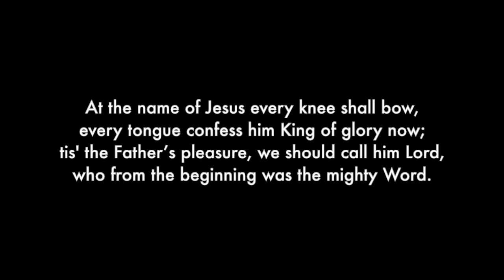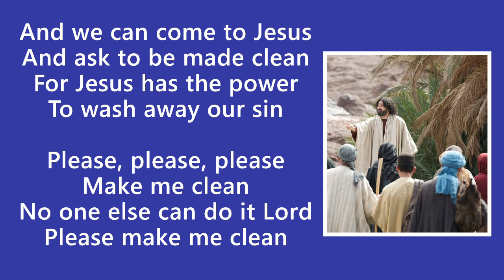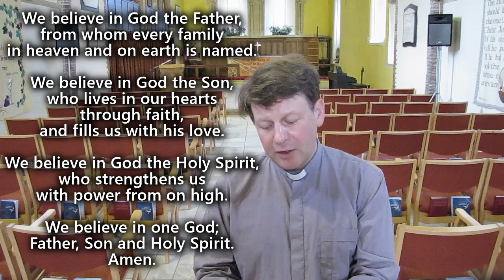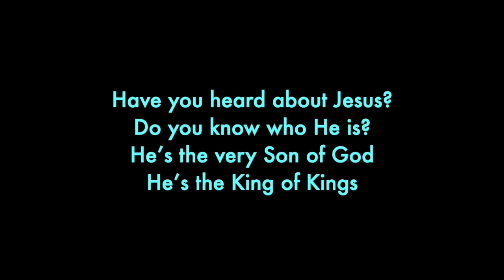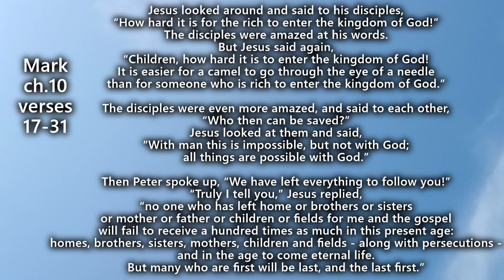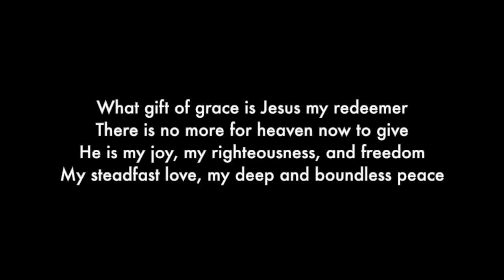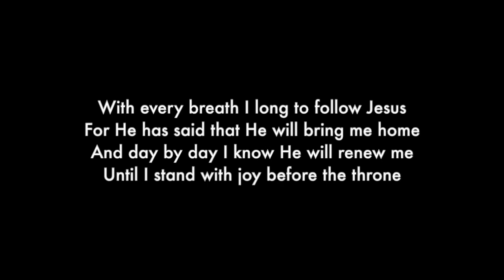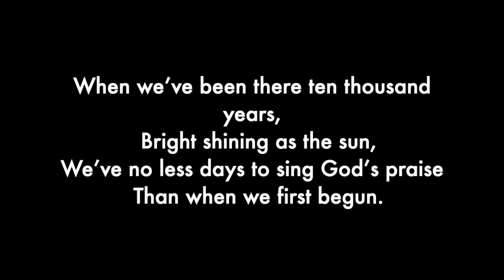Sunday Service - 4th August 2024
Welcome to our online service.  We produce a service every week, which premiers on Sunday at 11am - but many people catch up with it later on.  Today we have a service, part of which was filmed on the road, as Mark returned home from visiting a summer Venture - and we continue our series from Mark's Gospel, which uses the Bible passages that the Holiday Club stories are also based on - when Jesus meets people on the road to Jerusalem.  The Extra Bit looks at some of the Christian summer camps and ventures happening round the country just now.  Mark leads us through the service, which includes some great hymns and songs.